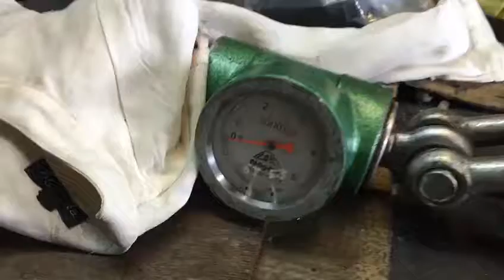Upgraded 8274 double motor load test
Upgraded 8274 double motor with overdrive 55% gear load test

1. Tension meter interval 0.5, 1, 2, 3, 4, 5 TON
2. 300amp battery, 13.8V